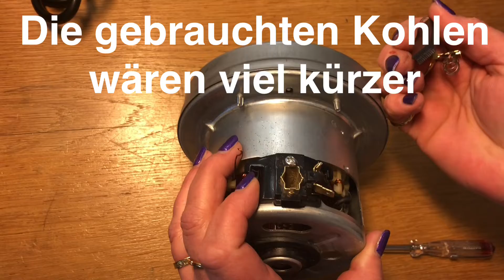Monster Blaster Kohlewechsel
Wir zeigen Euch wie Ihr die Kohle bei Eurem Monster Blaster wechselt.